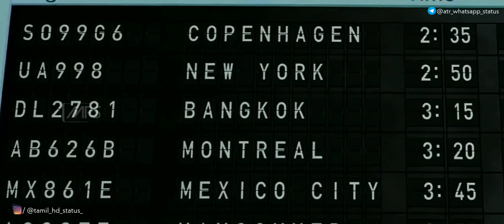Naari kootam hd status|hangover status hd|Alan naarokootam theme|hangover Tamil theme